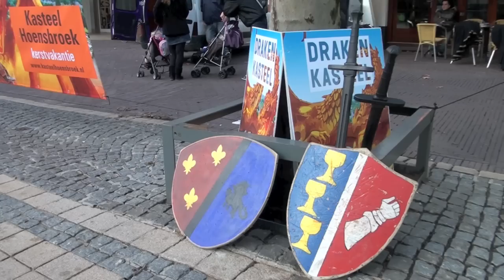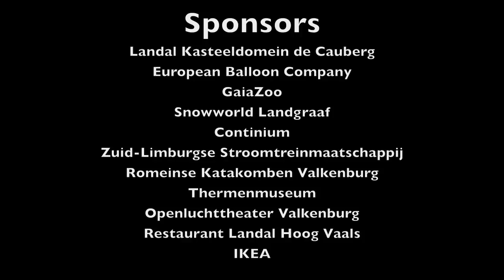Drakenkasteel Hoensbroek 2011 - Vind het Gouden Drakenei in Heerlen !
Promotie / Guerilla actie Kasteel Hoensbroek: Vind het Gouden Drakenei.

Kasteel Hoensbroek is in de kerstvakantie omgetoverd tot Drakenkasteel. Dit is een avontuurlijk evenement voor jong en oud in een prachtig decor. Als bezoeker treed je toe tot de 'Orde van de Dragonders'. Heb je alle opdrachten volbracht? Dan is het tijd om de Kasteeldraak te ontmoeten...